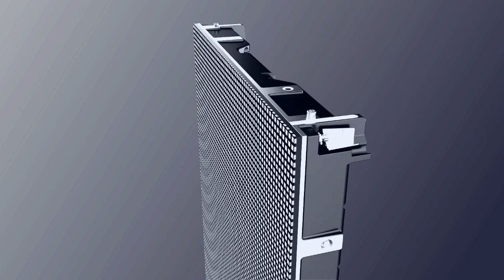500x1000mm Hard connection LED screen features